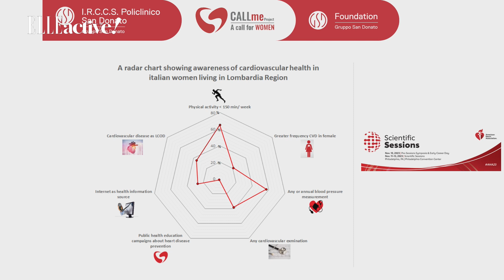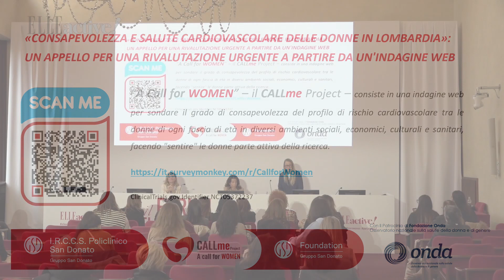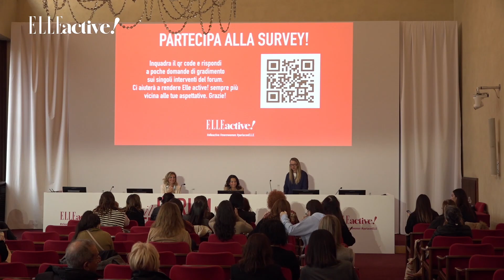Elle Active! - "A call for women"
Con Dottoressa Serenella Castelvecchio, cardiologa e responsabile del programma di
prevenzione cardiovascolare e medicina di genere
presso L’IRCCS Policlinico San Donato e Professoressa
Guendalina Graffigna, Direttrice del Centro di
Ricerca EngageMinds HUB – Consumer, Food & Health
Engagement Research Center, Professore Ordinario di
Psicologia dei Consumi e della Salute.
Modera Barbara Pellegrini, giornalista Elle